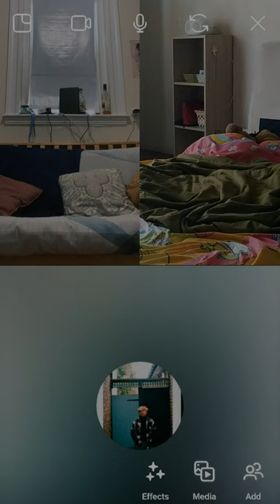SHAF, Boba Lee & L.U.C.A.S - Summer Song (Official Video)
SHAF, Boba Lee & L.U.C.A.S - Summer Song (Official Music Video)

Music Personnel:

SHAF  - Songwriting, Vocals, Vocal Production
Boba Lee  - Songwriting, Vocals, Guitar, Beatmaking, Main Production
L.U.C.A.S  - Songwriting, Vocals, Guitar, Beatmaking, Mix and Master

Lyrics:

Intro-Chorus: (Boba)
I’m a summer song
Just a sad summer song so come on and sing along
Couple boys in the back with their beats and a bass drum
Take you back to the time when we young and we doing wrong

Verse 1 (L.U.C.A.S):
Keep thinkin’ bout a love that will never last
Couple drinks now my head’s spinning, going fast
Intoxication can’t replace your affection
Holding out, holding on to the past

Verse 2 (Boba):
Summer heat like the match that I’ll never meet
Swiping right, but you know that I’ll never keep
You know I like you but’chu stuck in the application
Buffering all night long

Pre-chorus 1: (SHAF)
Ooh, how can I get your love when I can’t get out
Yeah, yeah

Chorus 2: (Boba and L.U.C.A.S)

Verse 2:
(SHAF)
Keep it closed
No one can know I'm feeling the most
Crying past midnight
Wishing my next life
Could be something less horrible
I hear screaming, weeping, family fights
Friends are fleeing, leaving outta my life
And I'm seeing myself waving goodbye
Before anyone comes home

(Gabe)
Oh, floating like a dust speck
Feeling like a train-wreck
Just derailing and invisible

(Boba)
My AI-therapist said
“You need help real bad”
Oh what's new in this new world

(SHAF)
Still try’na find a reason
Just to end a season
I’m surprised I’m still alive

Ooh
Yeah, yeah

Chorus 3 (ALL):
Just sad summer song so come on and sing along